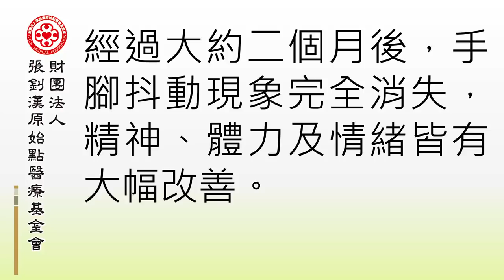帕金森案例（紐約大幅改善） - 原始點2017案例集最新整理